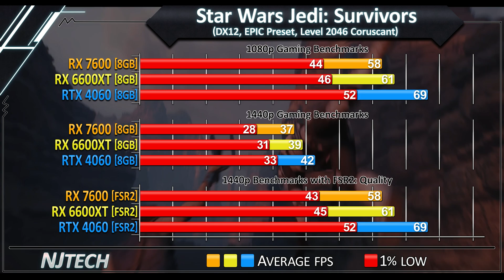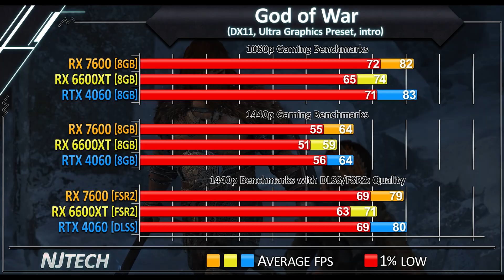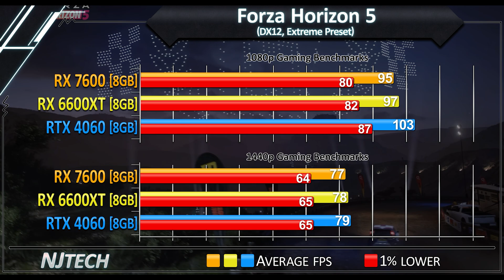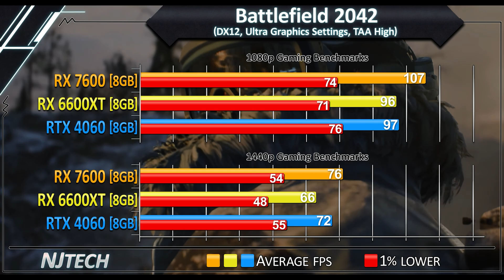RX 6600 XT vs RX 7600 vs RTX 4060 - Which GPU is Better Value for Money?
50+ Benchmarks - 1080p and 1440p + DLSS/FSR Gaming Benchmarks

0:00 - GPU Spec's

► Nvidia 536.40/AMD 23.5.1
0:08 - Star Wars Jedi: Survivor
0:17 - Resident Evil 4 Remake
0:26 - Last of Us: Part 1
0:35 - Hogwarts Legacy
0:44 - The Callisto Protocol
0:53 - Call of Duty: Warzone 2
1:02 - A Plague Tale: Requiem
1:11 - Marvel's Spider-Man: Miles Morales
1:20 - Uncharted 4: The Lost Legacy
1:29 - Cyberpunk 2077
1:38 - God of War
1:47 - Assassin's Creed: Valhalla
1:56 - Red Dead Redemption 2
2:05 - Horizon Zero Dawn
2:14 - Destiny 2: Lightfall
2:23 - Fortnite (DX11)
2:32 - Apex Legends
2:41 - Forza Horizon 5
2:50 - Total War: Warhammer III
2:59 - Battlefield 2042
3:08 - Total Average of 20 Games
3:15 - GPU Temperature
3:22 - GPU Power Draw

► Test System Specs:
CPU: Ryzen 7 7800X3D
Motherboard: MSI X670-P WiFi
RAM: DDR5 6000MHz CL30 2x16GB
PSU: Corsair RM1000X
OS: Windows 11 22H2 (Debloated)

GPU: MSI RTX 4060 Ventus 2X
Sapphire RX 6600 XT Pulse
Sapphire RX 7600 Pulse
(Rebar/SAM is Enabled in this test)